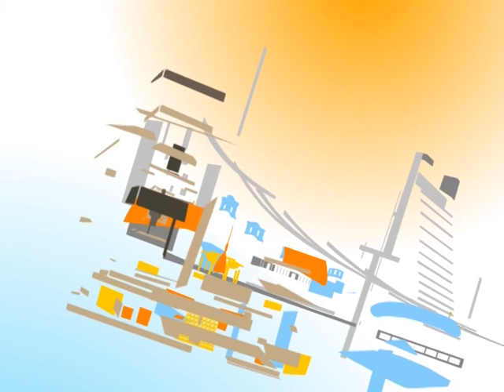Відверта розмова Романом Семенухою.